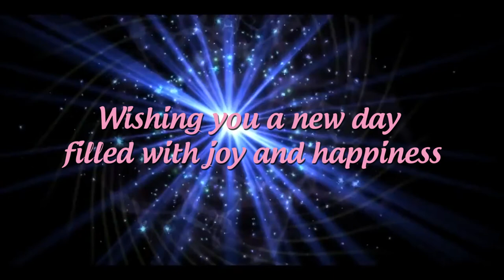Drawing Sakura Kinomoto 🌸 Cardcaptor Sakura 🌸 Draw Anime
Sakura Kinomoto (木之本 桜 Kinomoto Sakura?) is the title character and main protagonist of Clamp's manga series Cardcaptor Sakura. In the English anime adaptation by Nelvana of the series, Cardcaptors, her name is changed to Sakura Avalon, though it was changed back to her original name in the dub of the 2nd film by Bang Zoom! Entertainment. For the alternative English dub by Omni Productions, her original name was fully kept, making it more faithfully closer to the original Japanese version. For all Japanese-language productions of the anime (including movies, audio CDs, and video games), Sakura is voiced by Sakura Tange. For the Nelvana English-language dub production, she is voiced by Carly McKillip through Cardcaptors and the first movie. She is voiced in the second movie by Kari Wahlgren. For the alternative English dub produced by Omni Productions to air on Animax Asia, she was voiced by Andrea Kwan.
Sakura's character design for the manga was originally developed by Mokona of Clamp. She was designed to capture the image of Mokona's then two-year-old niece Kawaji. The original character's facial expression changed considerably until the manga started.[1] Her many magical costumes were introduced as CLAMP felt it was "sad" for a girl to wear the same magical costume all the time.[2]

Picking a Japanese actress to voice Sakura was difficult. Neither Clamp writer Nanase Ohkawa or anime director Morio Asaka were satisfied with any of the voice actress who auditioned for the role. In the end, Sakura Tange was selected for the role with sound director Masafumi Mima believing her to fit the character thanks to her quiet and strong voice.[3]

In Nelvana's English adaptation titled "Cardcaptors", Sakura was originally going to be called "Nikki," but they later decided to keep her first original given name because of the reception of the Cardcaptors adaptation plus the difficulty and expense of editing out numerous appearances of her name in rōmaji in the anime series.[citation needed] However, her family name was changed to "Avalon".[4] Her first name is also pronounced differently from the original Japanese, with emphasis on the middle syllable rather than the first. An alternative English dub produced by Omni Productions that aired on Animax Asia, her original full name was entirely kept the way it was in the original Japanese version.
❤ How to draw Pinkie Pie from My Little Pony (MLP) - Friendship is Magic
❤ Draw Sailor Mars Rei Hino from Sailor Moon Crystal draw anime super nice